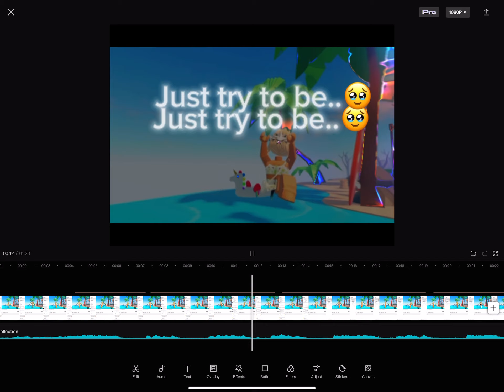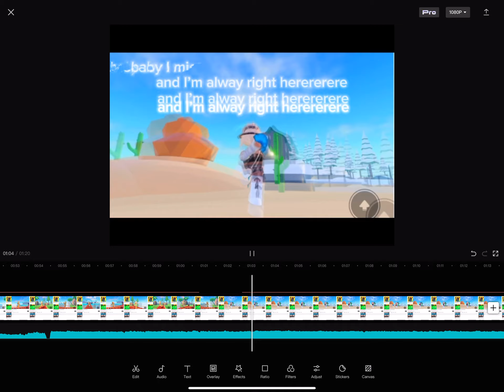Can u believe this is CapCut?